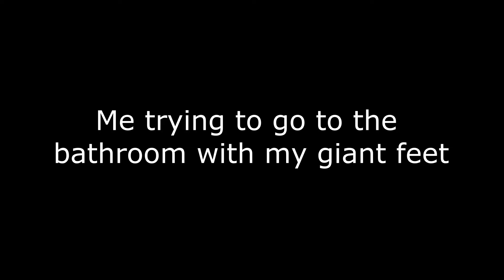Staying Japanese Ryokan! (And drinking a little too much sake)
farm.girl and I stay at a traditional Japanese style Ryokan inn and enjoy a traditional Japanese dinner. We also got a bit drunk off some locally made sake!

farm.girl had a major hangover the next day! :P